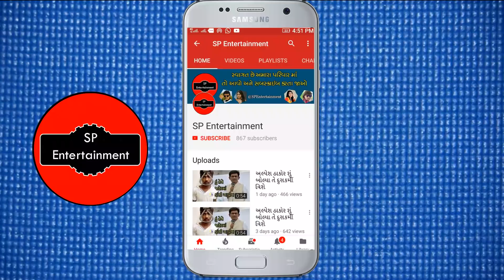જીગ્નેશ કવિરાજ તેમના ગામમાં કેમ રડી પડ્યા